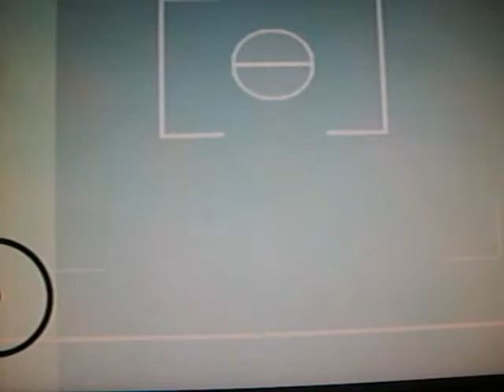GTA Ghost in the mirror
Ghosts in GTA. You better believe it.